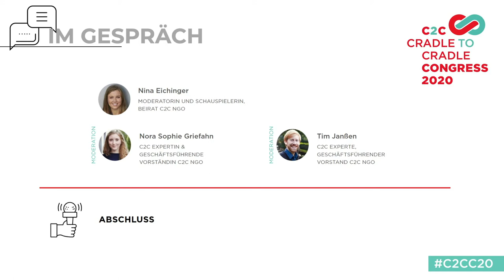Nina Eichinger über Cradle to Cradle und ihr Engagement - C2C Congress 2020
Wirtschaftslenker*innen produzieren innovativ und anders, Wissenschaftler*innen sorgen für neue Erkentnisse, Politiker*innen setzen neue Rahmenbedingungen für den Wandel. Wie kann der Funke überspringen? Wie schaffen wir einen gesellschaftlichen Wandel für die Mehrheit?